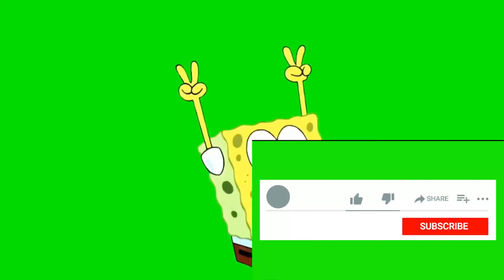Dying Light 2: Stay Human Прохождение №50 Испытание Радужный Забег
Я встретил МакКонахи, которая искала краску для своих плюшевых игрушек. Я предложил ей помочь.

Цели: Следуйте по чекпоинтам, чтобы доставить посылку как можно быстрее.